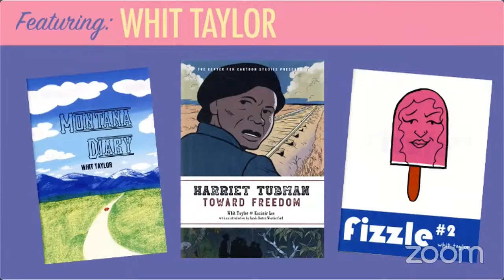The Center for Cartoon Studies Spring Eisner Lecture with Roxane Gay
The Center for Cartoon Studies and Leslie Center for the Humanities is pleased to welcome this year's Spring Eisner Lecturer, Roxane Gay.

Roxane Gay’s writing appears in Best American Mystery Stories 2014, Best American Short Stories 2012, Best Sex Writing 2012, A Public Space, McSweeney’s, Tin House, Oxford American, American Short Fiction, Virginia Quarterly Review, and many others. She is a contributing opinion writer for the New York Times. She is the author of the books Ayiti, An Untamed State, the New York Times bestselling Bad Feminist, the nationally bestselling Difficult Women and the New York Times bestselling Hunger. She is also the author of World of Wakanda for Marvel. She has several books forthcoming and is also at work on television and film projects. She also has a newsletter, The Audacity.

The Center for Cartoon Studies (CCS) offers a two-year Master of Fine Arts (MFA) degree, One- and Two-year Certificates, with the option to complete the second year of the program in low residency, and workshops.

The Leslie Center for the Humanities advances the study of meaning, purpose, and creativity in the human experience. They support humanities research and projects that engage students, faculty, staff, and visitors at Dartmouth College and beyond.